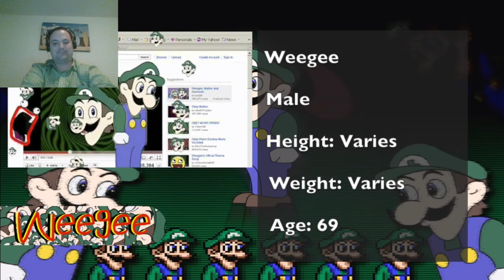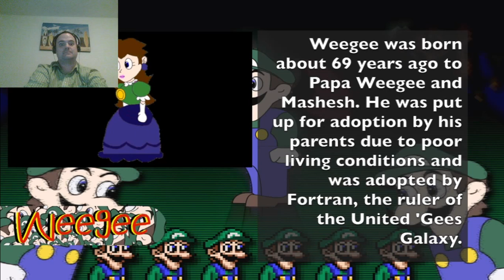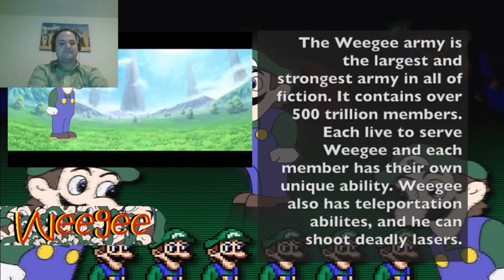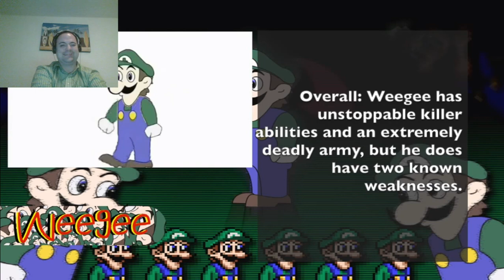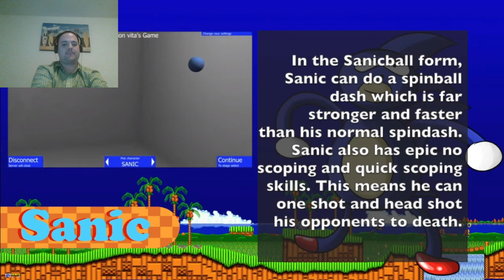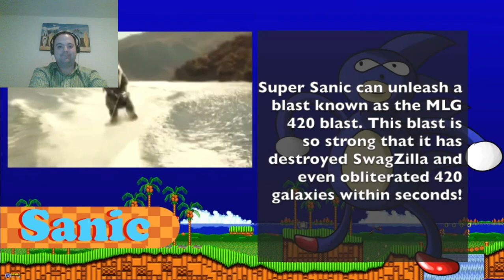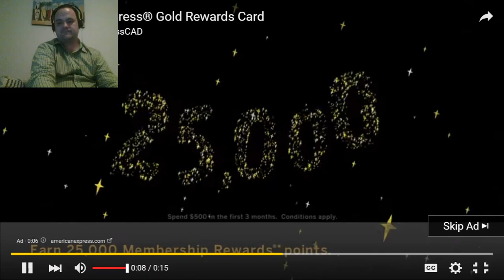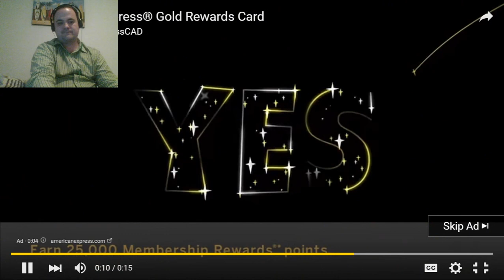reaction to sanic vs weegee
funny vid